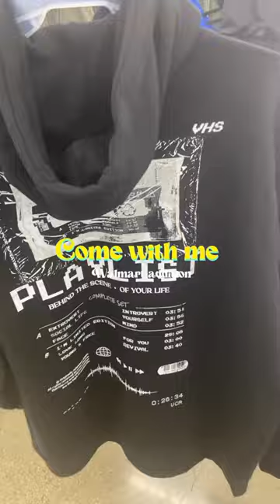Come men essentials shopping with me